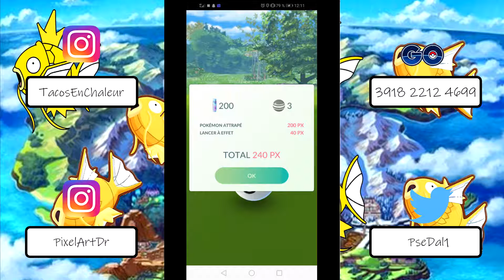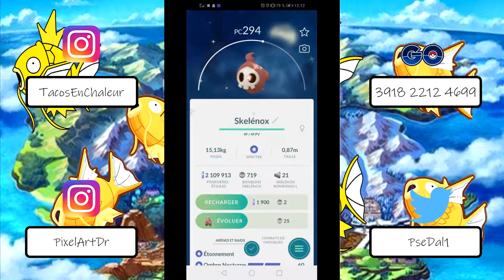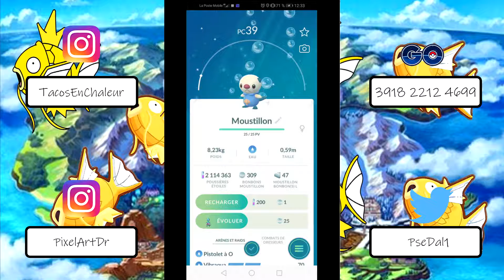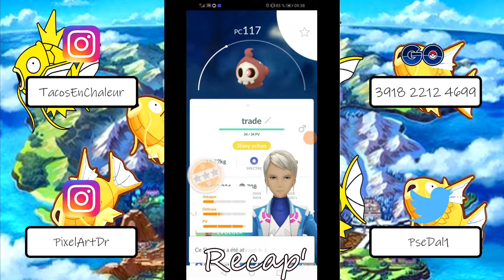[POGO] Community Day All Stars 2021 - Best of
Hey petite vidéo compilation de mes shiny trouvé lors du Community Day All Stars 2021 en décembre sur Pokémon GO !